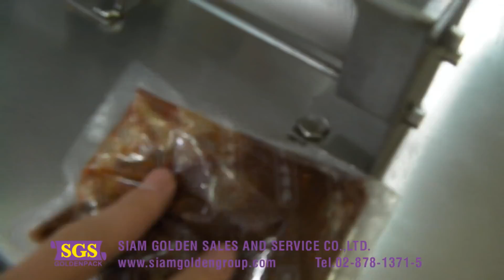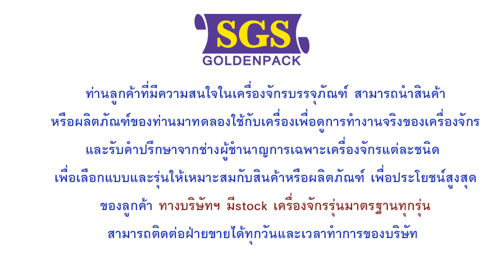เครื่องบรรจุแนวตั้ง เครื่องบรรจุของเหลว สินค้าประเภทพริกแกง น้ำพริก หรือสินค้ามีความหนืด